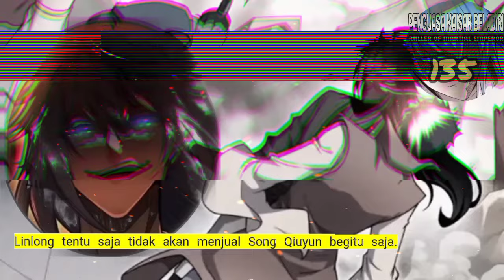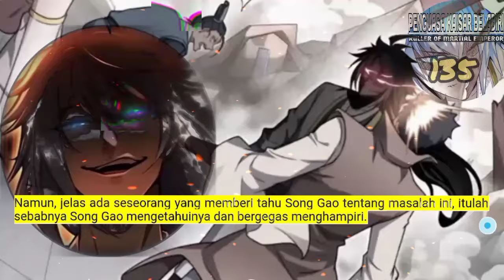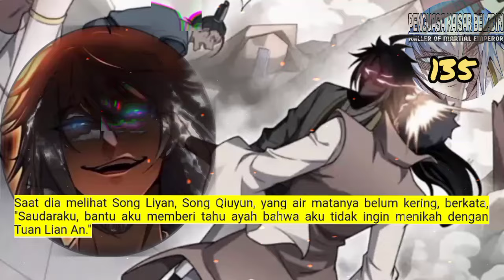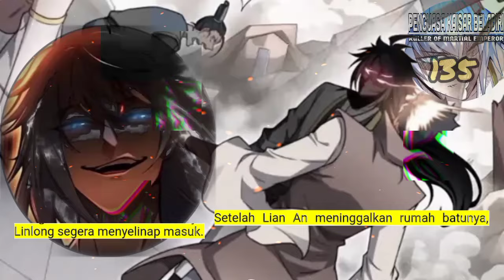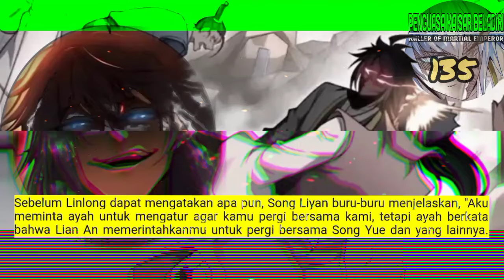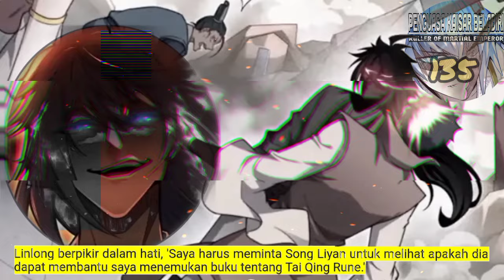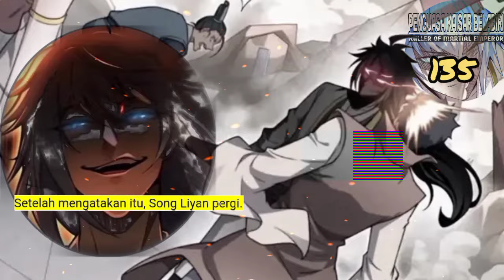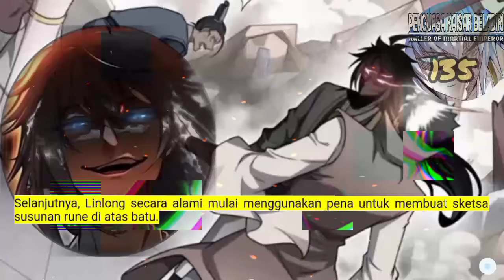Penguasa Kaisar Beladiri season 135